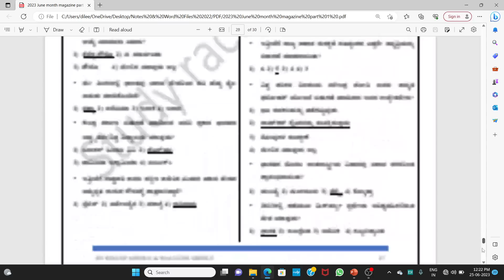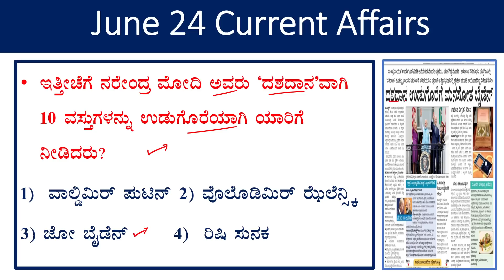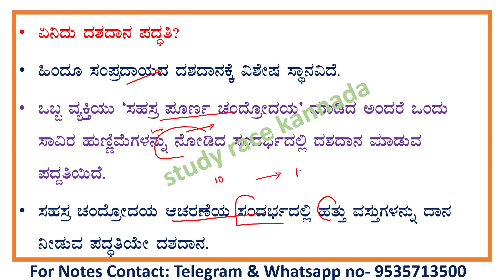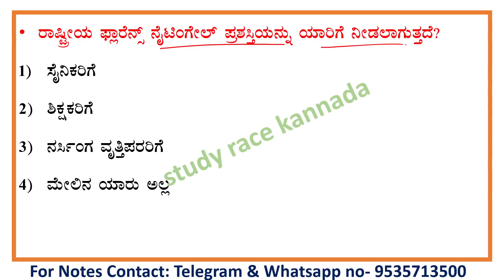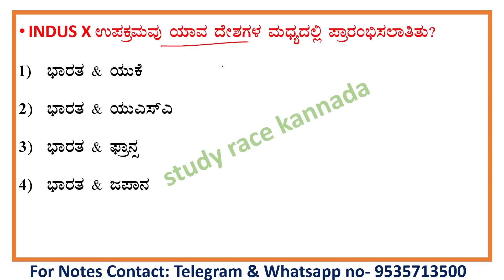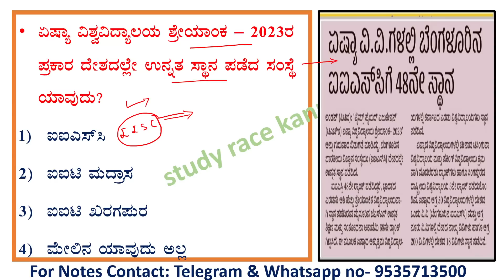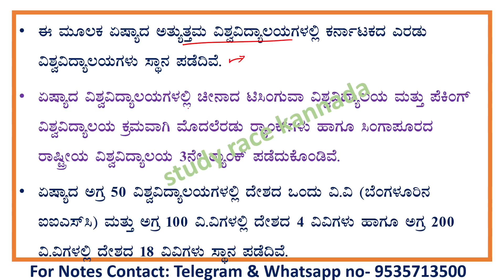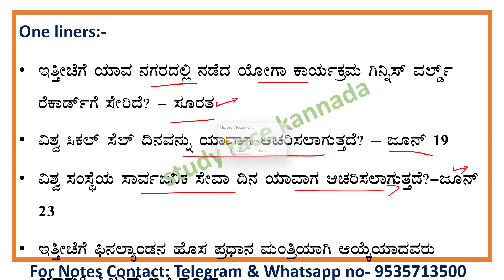June 24 current affair|daily current affair in Kannada|The Hindu analysis|gk today in kannada